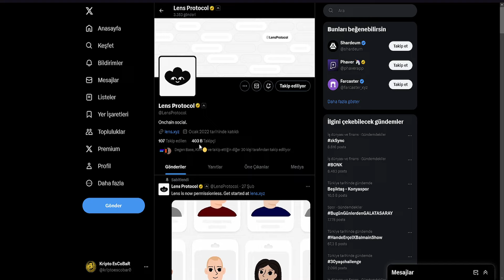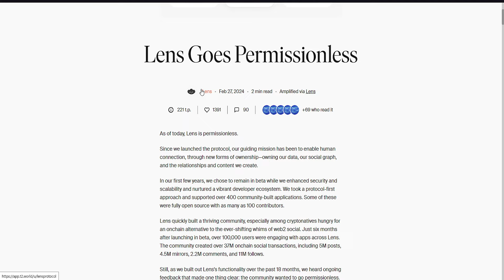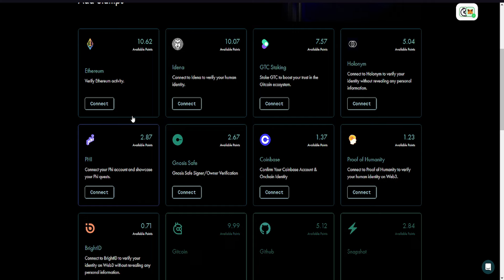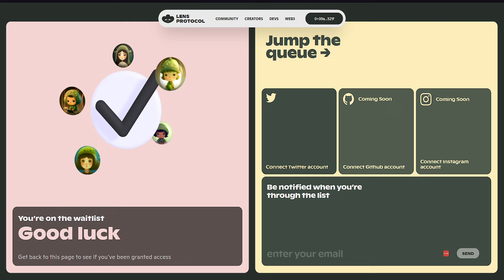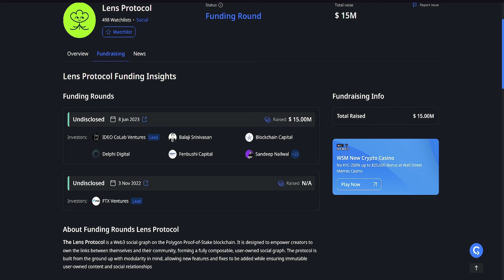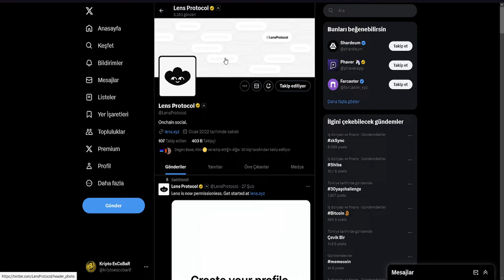Lens Protocol Üyelik Açılmış / Gitcoin İçin Puana İhtiyacınız Varsa Yapın!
Dostum teşekkür ederim, bana faydan dokundu, bir çay çorba hediyesi benden olsun demek isterseniz:

Lens Protocol nedir, Lens Protocol airdrop, Lens Protocol para kazanma, Lens Protocol nasıl yapılır, Lens Protocol katılma rehberi, Lens Protocol airdrop fırsatları, yatırımsız para kazanma fırsatları ve daha fazlası için kanalımı takip etmeyi unutmayın.